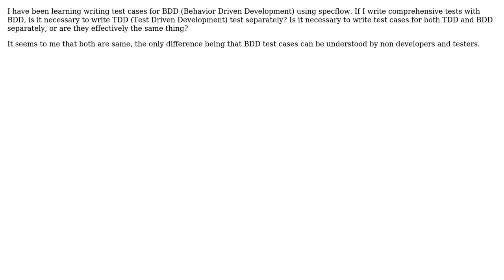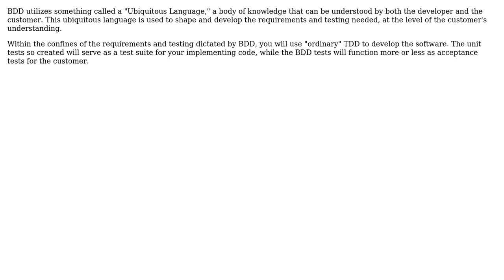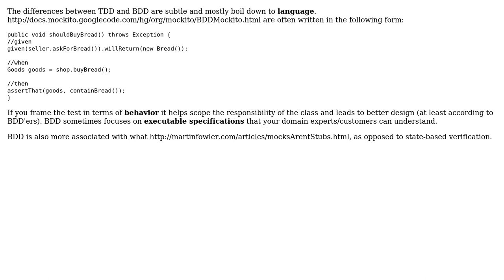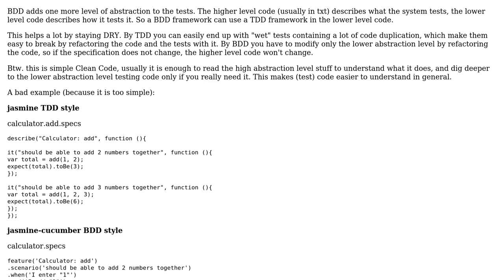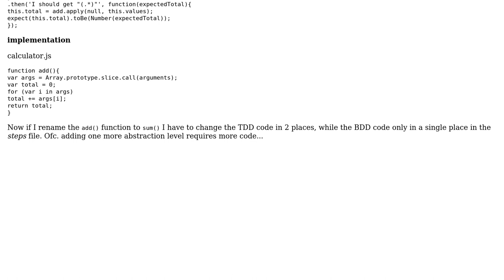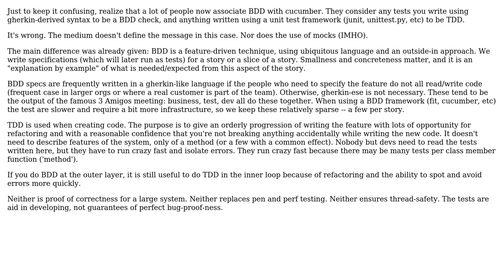Software Engineering: What is the difference between writing test cases for BDD and TDD?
With thanks & praise to God, and with thanks to the many people who have made this project possible! | Content (except music & images) licensed under CC BY-SA | Music | Images & others | With thanks to user tottinge user sim303 user Robert Harvey user percebus user Michael Brown user Matthew Flynn user inf3rno user Garrett Hall user arjun and the Stack Exchange Network Trademarks are property of their respective owners. You are responsible for your own actions.